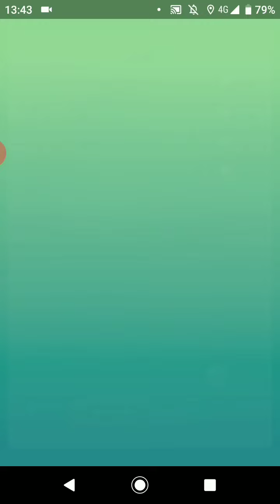ポケモンGO「ソロレイドでイワークをGETするまで」（14）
手持ちポケモン（my pocket monsters）：ラグラージ（リトレーン）、キングラー
天候（weather）：雨（rain）
イワークの切り札：ストーンエッジ（stone edge）